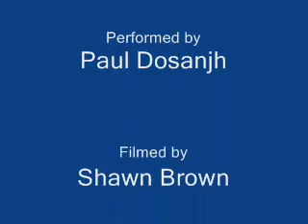The Exchange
David Gorings Exchange deck.  Enjoy.